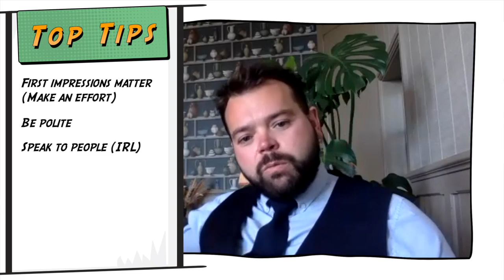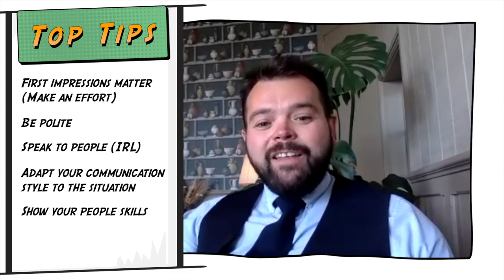Building a Dream Team with Daniel (Part 3: Hiring in hospitality)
In this episode of Back of House Banter, Amy and Daniel discuss what it takes to have a successful career in hospitality. In Daniel’s experience, someone’s attitude is often more important than their qualifications, and in hospitality careers communication skills are crucial. With the right combination of soft skills and hard work, though, hospitality is an industry where anyone from any background can make it to the top.